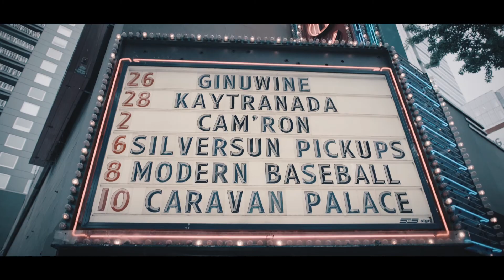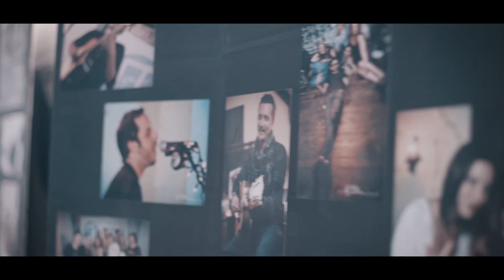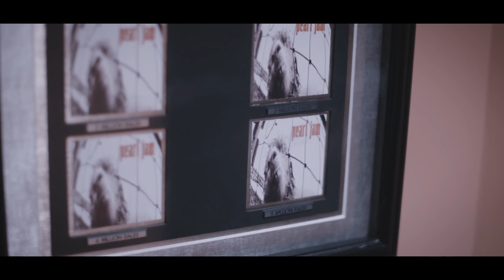Feel the Rhythm of Seattle’s Culture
Drumming down to the hidden depths of Seattle’s Cultural destination & musical history.